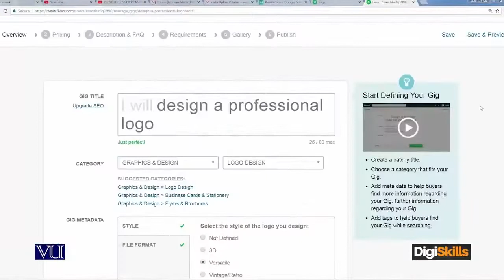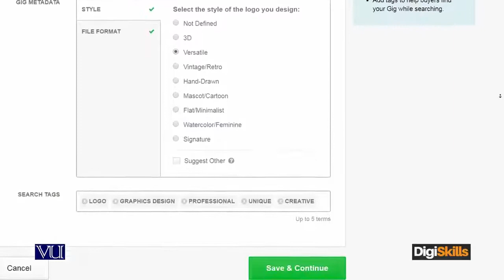062. Signup and create a Freelance Profile - How to create a portfolio as a beginner